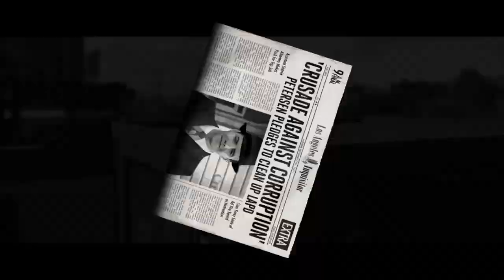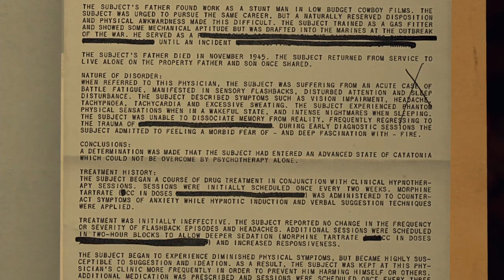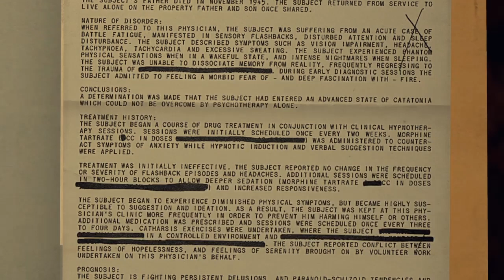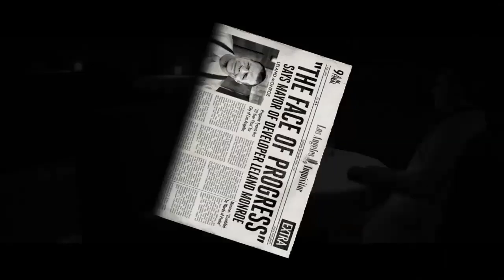LA Noire Remastered Part 79 A Different Kind Of War Part 1